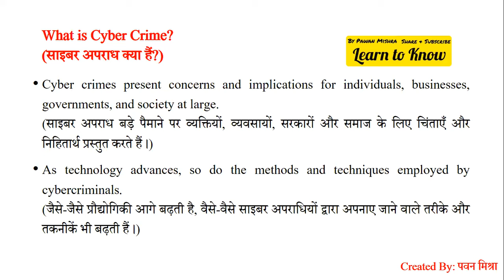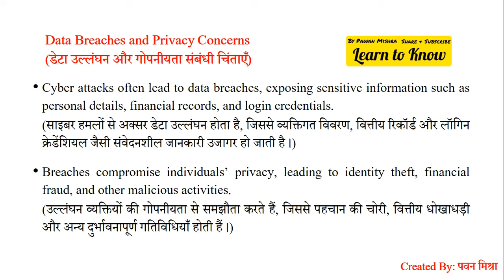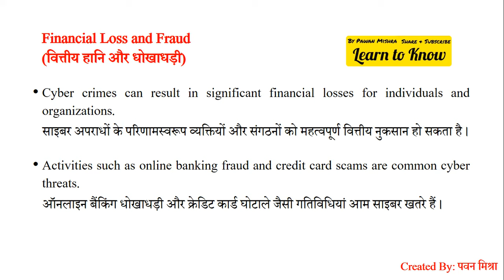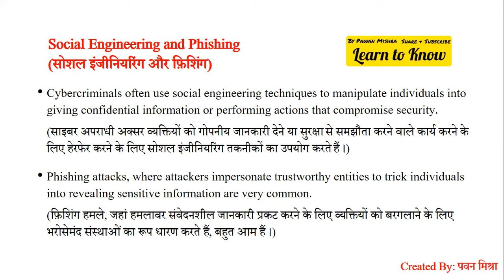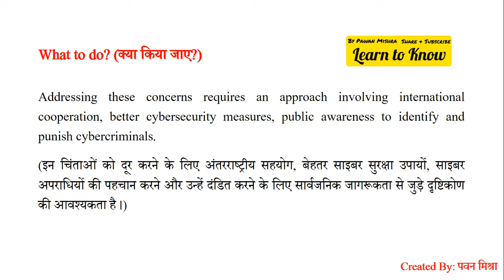Cyber Crimes Concerns and Implications | Critical Understanding of ICT | By Pawan Mishra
साइबर अपराध: चिंताएं और निहितार्थ
Cyber Crimes Concerns and Implications
Critical Understanding of ICT